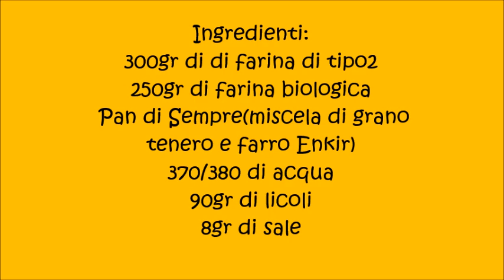Pane spiga by Erika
pane spiga con farine biologiche con licoli
Ingredienti:
300gr di di farina di tipo2
250gr di farina biologica
 Pan di Sempre(miscela di grano tenero e farro Enkir)
370/380 di acqua
90gr di licoli
8gr di sale